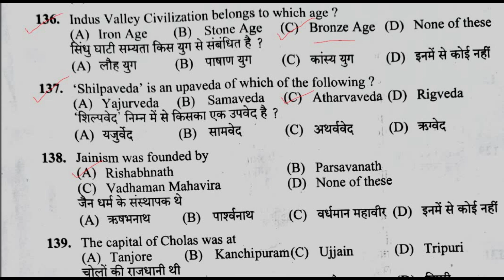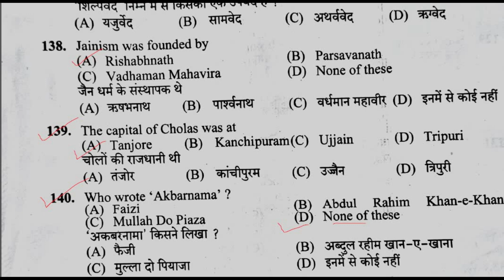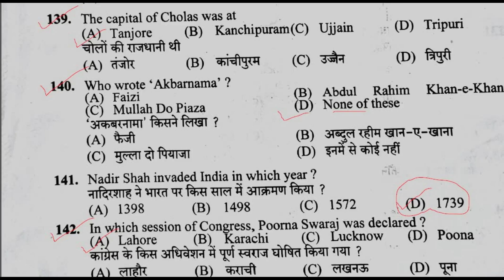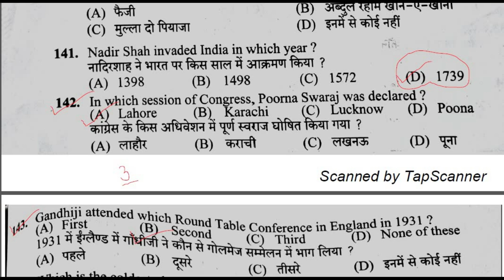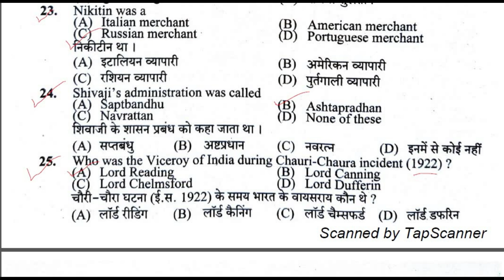HPSSC GK FOR YOUR NEXT EXAM || gk for upcoming exam